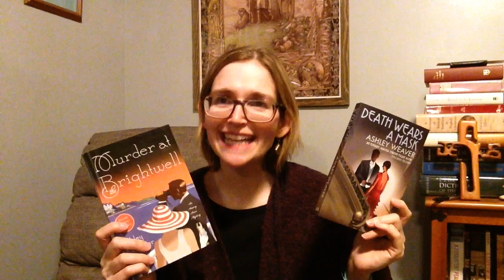Buddy Read: Death Wears a Mask and the Amory Ames series (NO SPOILERS)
I read Death Wears a Mask by Ashley Weaver with Natalie from My Reading Days. Be sure to check out her vlog

What are your favorite mystery series? Do you feel the need to read them all right away or do you spread them out like me?